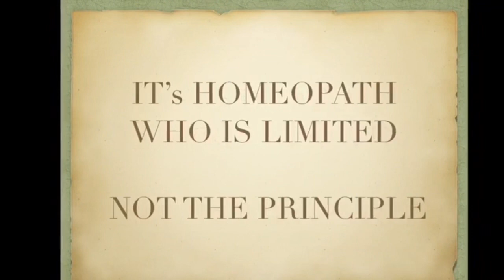Dr.Sonam Sarpal talking to children on health and hygiene